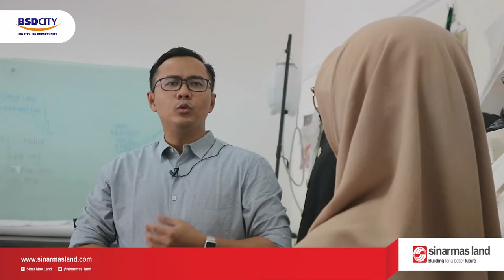SML UMKM CENTRE BERKUNJUNG KE ESMOD JAKARTA